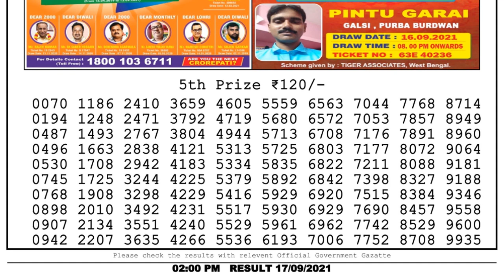Nagaland Lottery Sambad Result | Dear Lottery